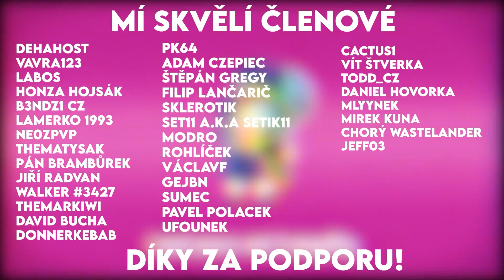VOJTĚCH JI ZAPÁLIL - Nun Finále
NEBO